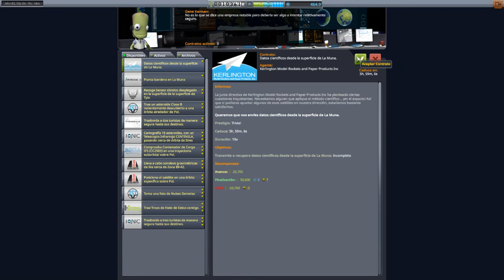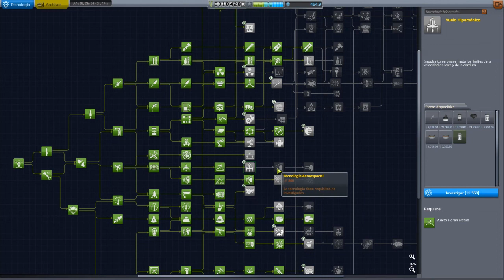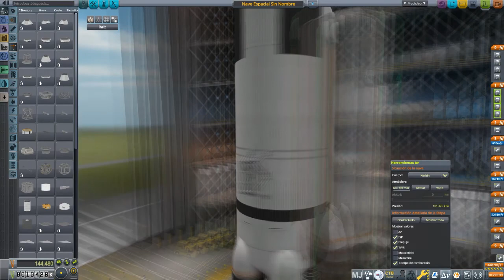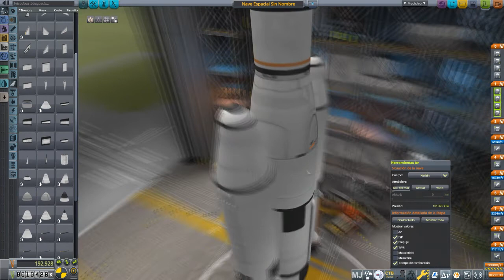Nueva ISS para Mun 🌕- Kerbal Space Program 🚀🌞 - Con MODS 087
En Kerbal Space Program, dirige el programa espacial de una raza alienígena conocida como los Kerbals. Utiliza una gran variedad de piezas para construir naves espaciales completamente funcionales que volarán (o no) en función de las leyes de la aerodinámica y la física orbital.

Mods instalados:
AT Utils
BetterBurnTime v1.10
ClickThroughBlocker
CommNetAntennasExtension
CommunityCategoryKit
CommunityResourcePack
CommunityTechTree
ConfigurableContainers
CryoTanks
CryoTanks-Core
DynamicBatteryStorage
FilterExtensions
HeatControl
InterstellarFuelSwitch
InterstellarFuelSwitch-Core
KAS
KIS
KerbalJointReinforcementContinued
KSPInterstellarExtended
MechJeb2
ModuleManager
NearFutureElectrical-Core
NearFutureProps
NearFutureSolar-Core
PatchManager
PhotonSailor
RemoteTechRedevAntennas
ReStock
ReStockPlus
TarsierSpaceTechnologyWithGalaxies
ToolbarController
TweakScale
ZeroMiniAVC